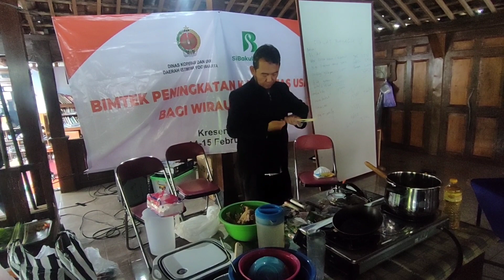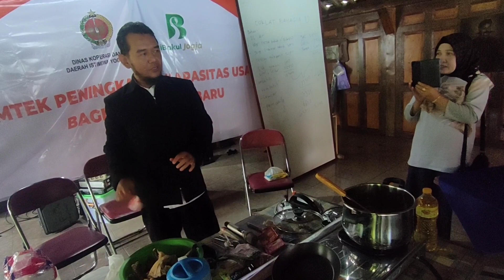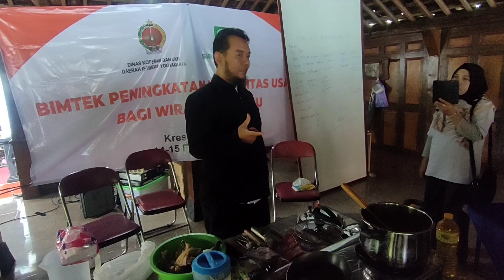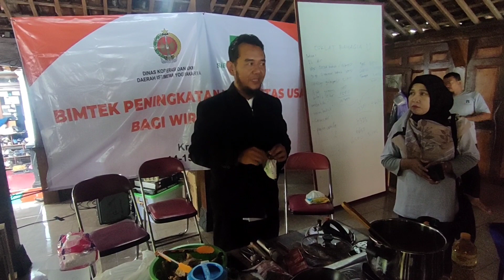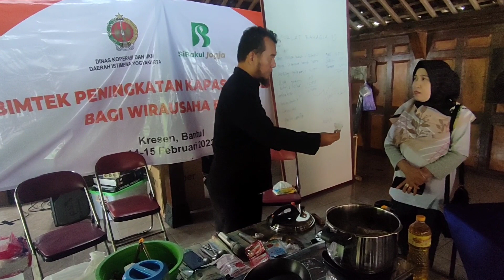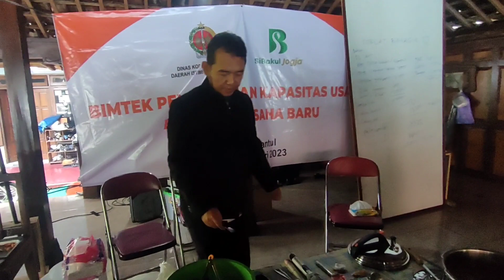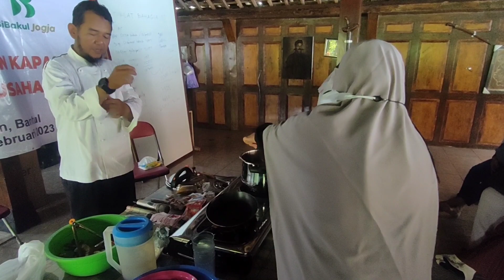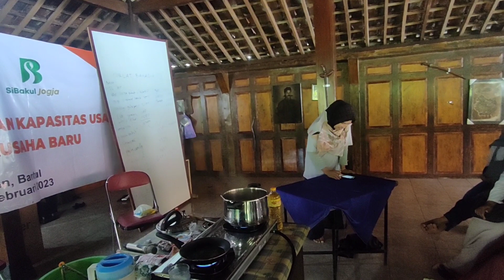SETENGAH HARI BERSAMA CHEF BERLIN Part-1